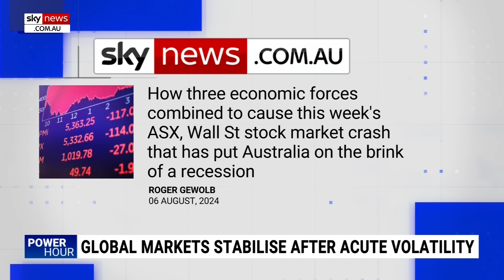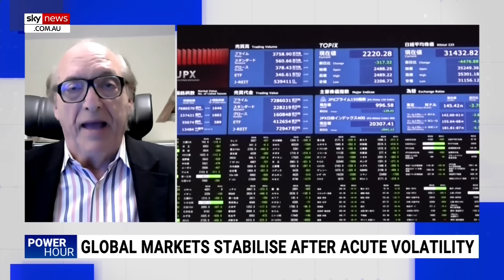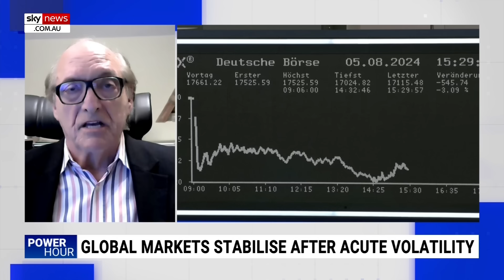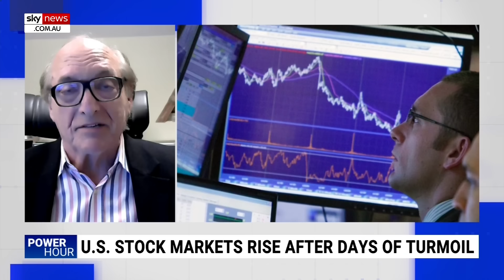Roger Gewolb examines ‘two-tier policing’ system amid UK riots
Geopolitics expert Roger Gewolb discusses the “two-tier policing" occurring amid violent riots in the United Kingdom.

Far-right groups clashed with Muslim groups in Birmingham after emotions boiled over following a deadly stabbing rampage.

“Can you imagine somebody standing around with a weapon like that and a policeman seeing it and not doing something,” Mr Gewolb told Sky News host Gabriella Power.

“If that had been a white Brit in a t-shirt and a pair of jeans, he probably would have been clonked over the head and arrested.”